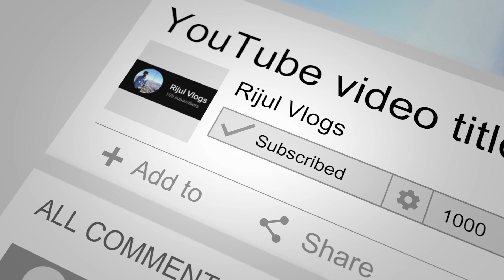IELTS WRITING : Tips and Tricks || Masters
The Writing test takes 60 minutes. There are two tasks to complete.

Task 1: It is suggested that about 20 minutes is spent on Task 1, which requires candidates to write at least 150 words.

Task 2: This task requires at least 250 words and should take about 40 minutes. Task 2 contributes twice as much as Task 1 to the Writing score.

Responses must be given on the Writing Answer Sheet and must be written in full. Notes are not acceptable as answers. Responses to both tasks must be written in an academic or semi-formal/neutral style.

Test takers may write on the Question Paper but this cannot be taken from the test room and will not be seen by the examiner.

In this video i will give you  Tips and Tricks for IELTS Writing Section

Timestamps -

0:00​​ Introduction
0:49​ Only 20 mins for Task 1
1:07​ Always follow word limit
1:29​​ Use Question paper Wisely
1:44​ Look for Details
2:10​​ Structure your paragraph
2:38​ Check Spellings
3:06​  Use Consistent information
3:27​​ Grade System
3:58​ Practise Essay writing
4:40​ Thank you

🖼 Thumbnail -
Music 🔊

Equipment - 🔧🛠
📢 JBL CSLM 20B
E Books 📚  --
📖 1 .Master Your IELTS
📖 2. Everything you need to know about statement of purpose
📑3 . LETS CRACK TOEFL 🔧